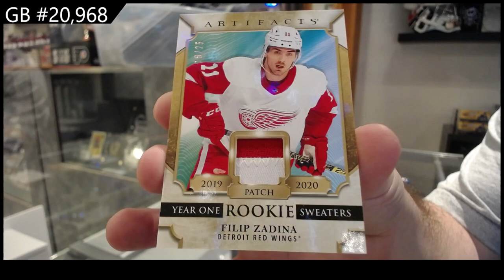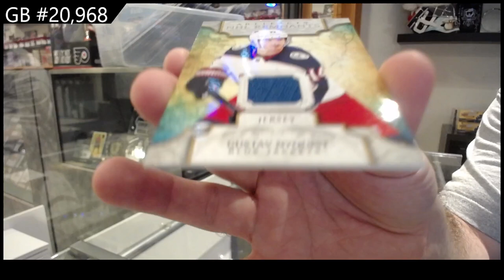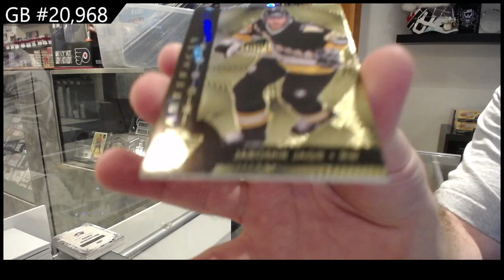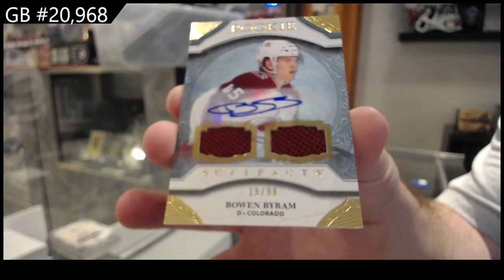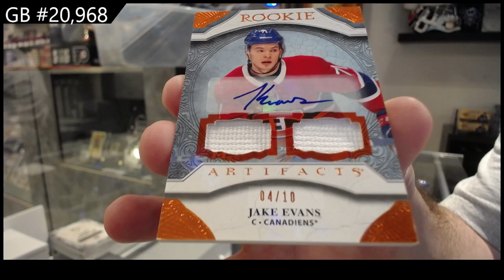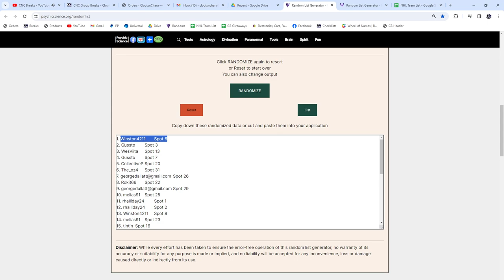2020-21 Upper Deck Artifacts Hockey 4 Box Break - CNC GB #20,968